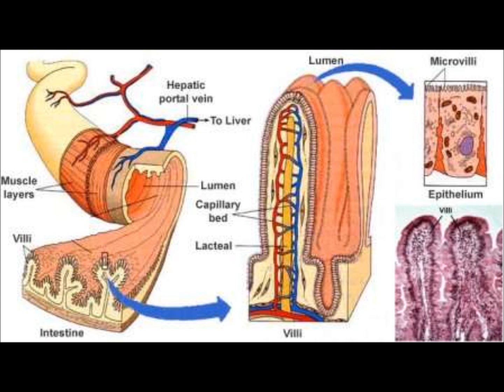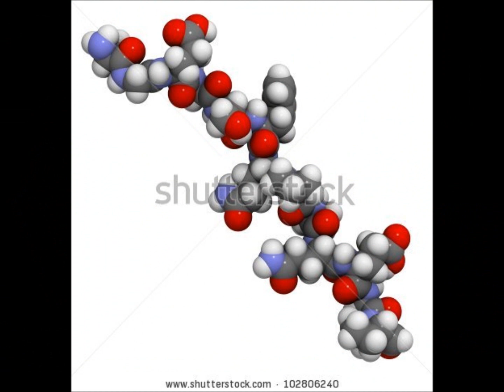symptoms of gluten intolerance | signs of gluten intolerance | am i gluten intolerant ?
Learn about the common symptoms of symptoms of gluten intolerance and signs of gulten intolerance,what causes gluten intolerance ? ,what are the symptoms of gluten intolerance? and how to test for gluten intolerance ?
symptoms of gluten intolerance in adults
symptoms of gluten intolerance in women